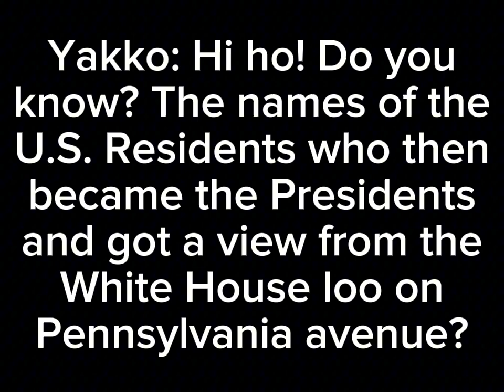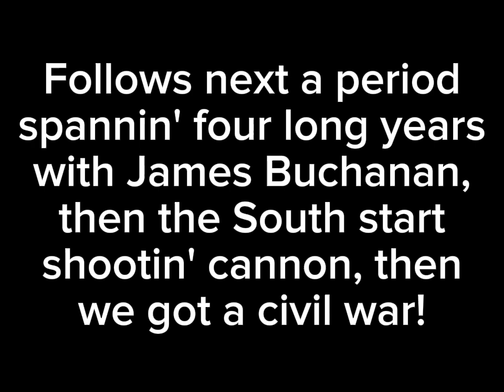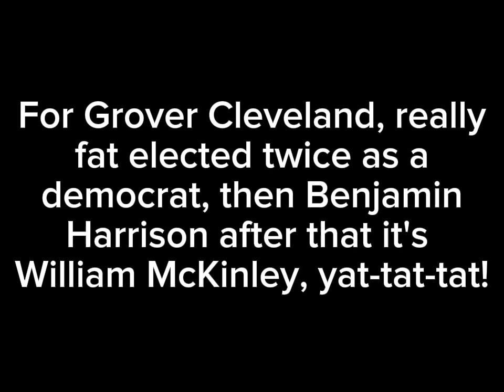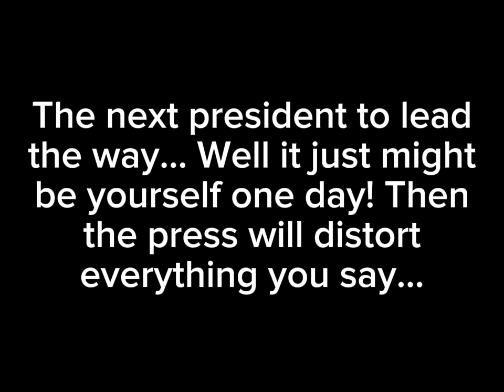Animaniacs - The Presidents Song Lyrics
This is a reupload of the first lyrics video I did, because I got copyright struck by Warner Media! I had to take out the video portion, so it's all bland and sad now. Sorry. :(

I hope this helps anyone who needs to memorize the Presidents in a pinch though! Because of this song, I learned about William McKinley!